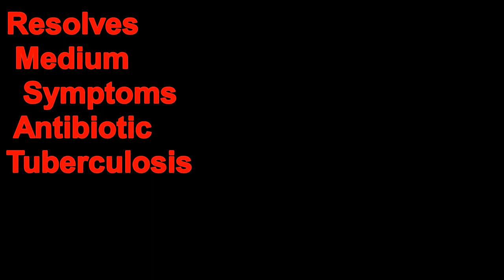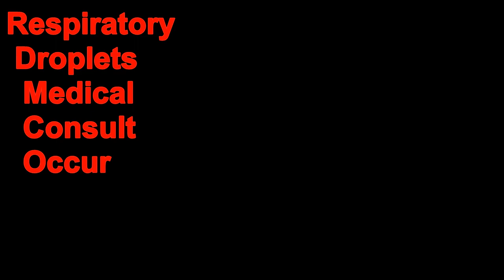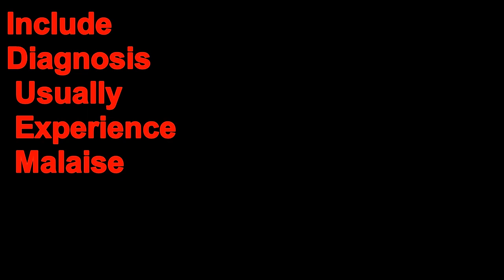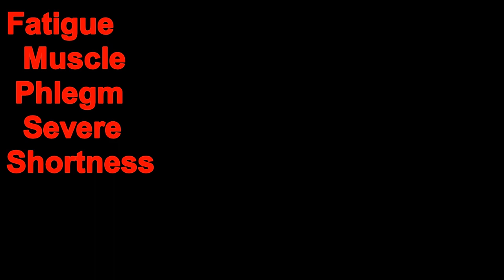Pro-English Session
Teacher: Abraham Pierre